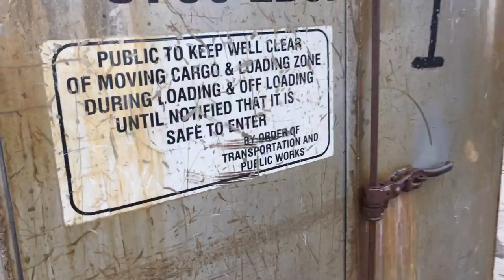Big Tancook Island Band trip 2018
E.B. Anderson & the Resolutes return to Tancook Island, August 2018